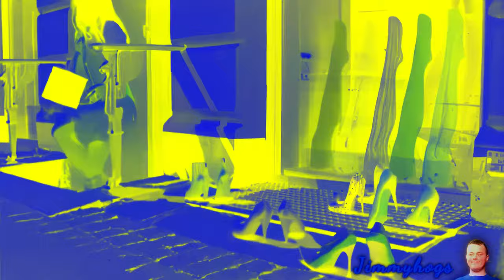Preview 2 I Will Love You Monday Effects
I hate mondays lol, but today will be a very big day for me! :O
Requested by: @CarrieChasingXRAY11 (Now, I did tell you
I was adding additional effects, but here you go!)
Verse of the day: John 1:29 KJV